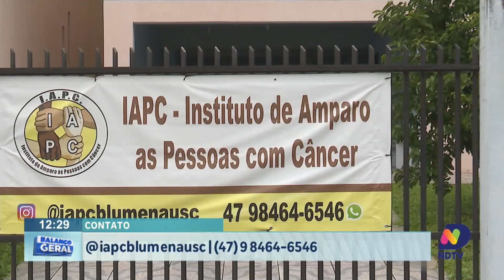Bora Ajudar: Instituto de Amparo às Pessoas com Câncer ajuda mais de 40 famílias em Blumenau